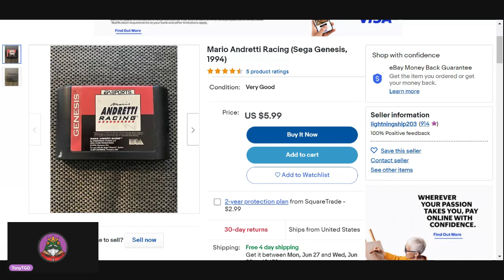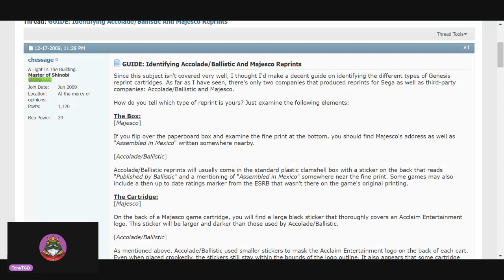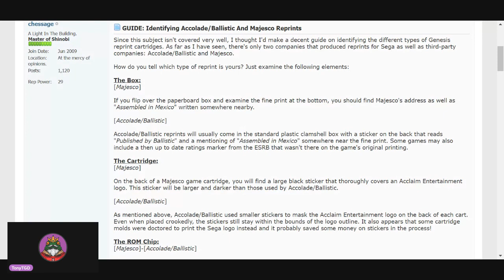PSA For Genesis and SNES Game Collectors: These Are Not Variants!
Some people are confused about rereleased Genesis games, calling them variants. TonyTGD sets the record straight.

We now accept tips...